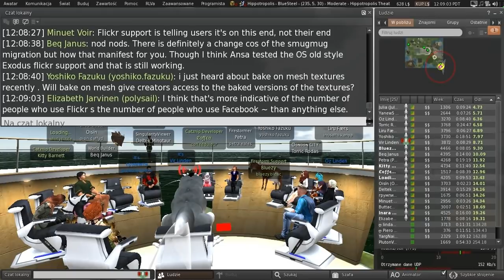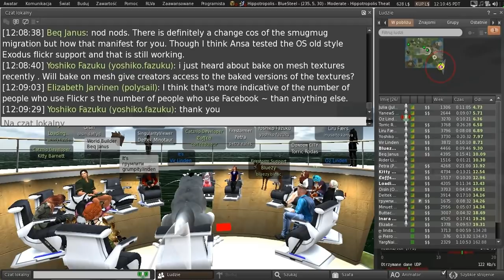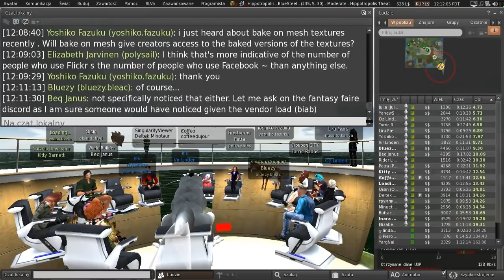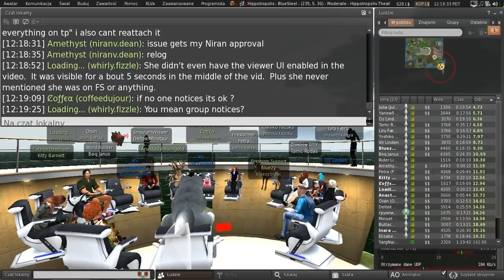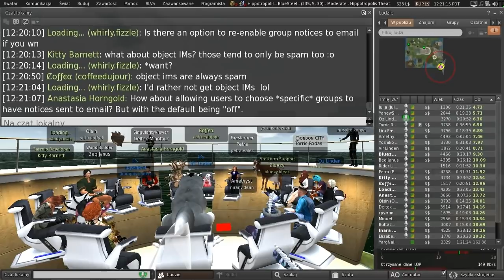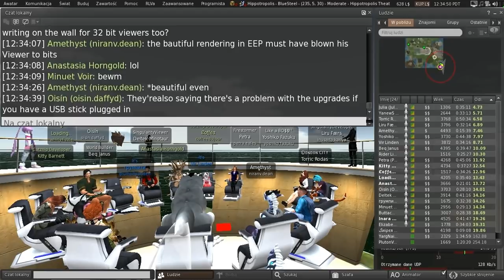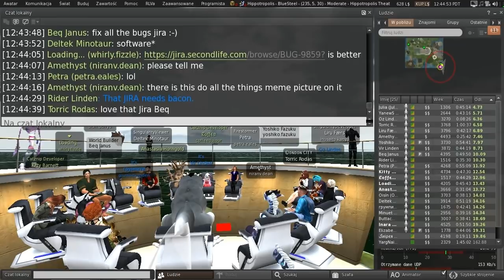Second Life: Third Party Viewer meeting (26 April 2019)